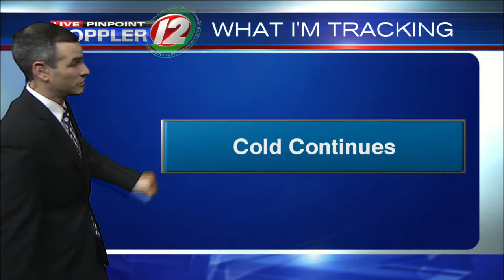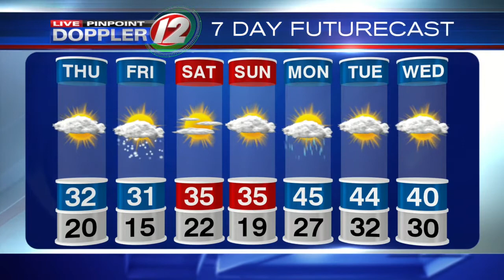Live Pinpoint Doppler 12 Futurecast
Meteorologist Pete Mangoine has your Futurecast for Thursday December 14, 2017.